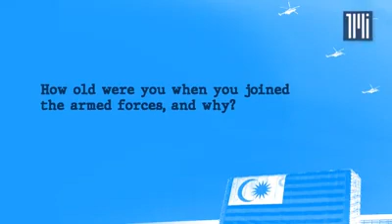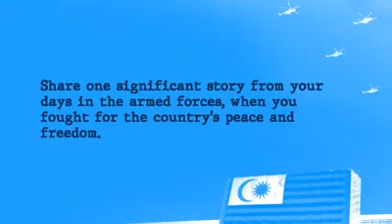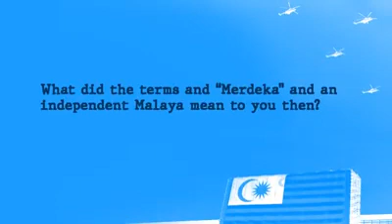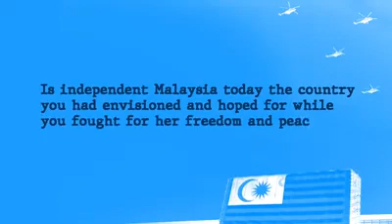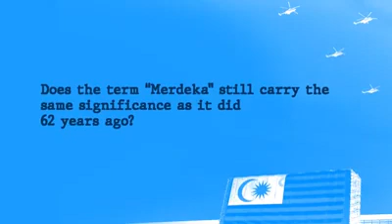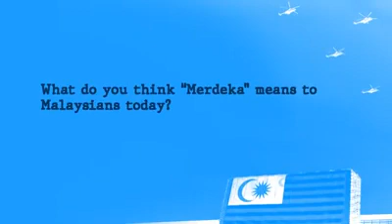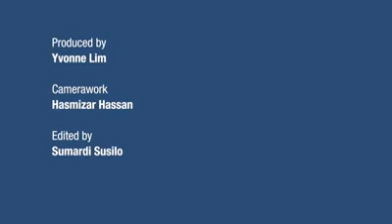Merdeka 62 comment by Malaysia Ex Army High Rank Officer